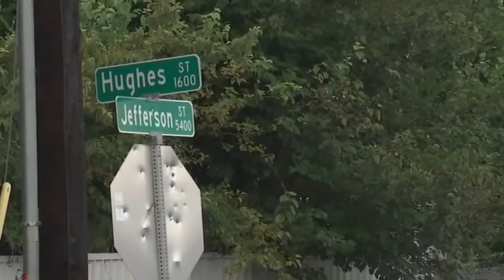MAN SHOT - DRIVER CHARGED WITH AGGRAVATED ASSAULT FOR HITTING BICYCLIST IN SE HOUSTON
HOUSTON, Texas (KTRK) -- A man and woman were riding their bikes on the street Sunday in southeast Houston when a driver used his vehicle to hit the woman, knocking her off her bike, officials say.

Authorities say the male cyclist was in fear for his life and fired shots at the driver.

It happened in the 5000 block of Jefferson Street around 2:19 p.m.

Police said the driver told the bicyclists that they could not be riding around in the neighborhood. The violent confrontation happened a short time later.

The male cyclist had a gun on him and shot the driver, police said.

"He was in fear of his life, and he was trying to defend himself," a police officer at the scene said of the bicyclist.